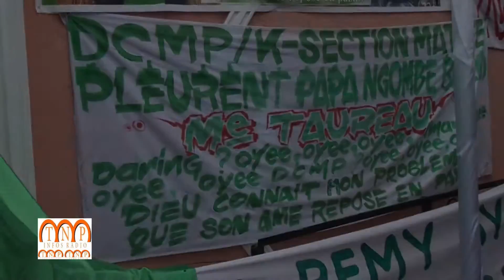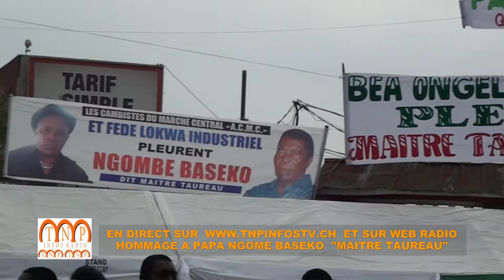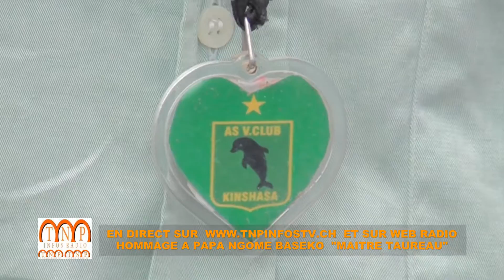[TnpInfos]Kinshasa: HOMMAGE A MAITRE TAUREAU ADIEU PAPA NGOME BASEKO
[TnpInfos] Kinshasa: PASTEUR SALOMON
EN DIRECT SUR  WWW,TNPINFOSTV.CH
EN DIRECT DE KINSHASA    FACEBOOK: TNPINFOS KINSHASA

   SUR   SKYPE:  TNPINFOS KINSHASA
Hommage à François Ngombe Baseko " dit Me Taureau "
Kinshasa: HOMMAGE A MAITRE TAUREAU ADIEU PAPA NGOME BASEKO